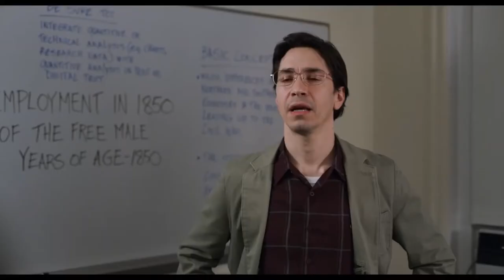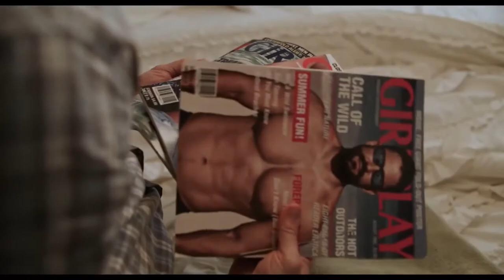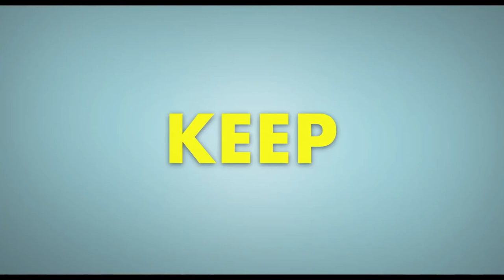LADY OF THE MANOR Trailer (2021) Melanie Lynskey, Justin Long, Judy Greer, Comedy Movie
LADY OF THE MANOR Trailer (2021) Justin Long, Judy Greer, Melanie Lynskey, Comedy Movie

An aimless ne'er-do-well becomes a tour guide in a historic estate and winds up befriending the manor's resident ghost.